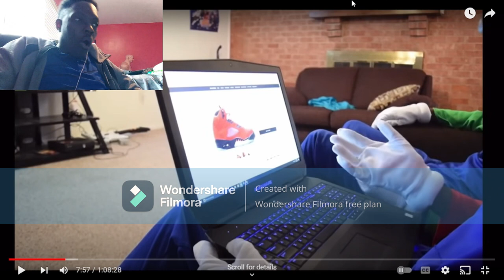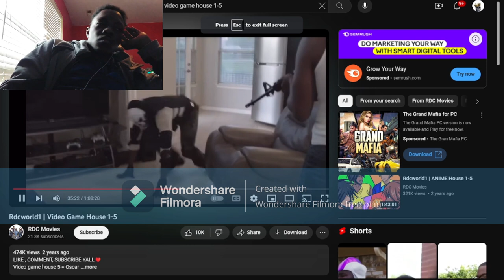Why RDCWorld1 is The Best Thing To Happen To Gaming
VIDEO GAME HOUSE: EPISODE 1-5
FULL REACTION | RDCword1
I hope you enjoy this VIDEO GAME HOUSE: EPISODE 1-5 FULL REATION by RDCworld1

produce/mixed/mastered and written by LJ Reaction Music